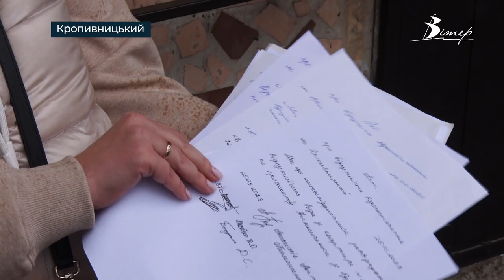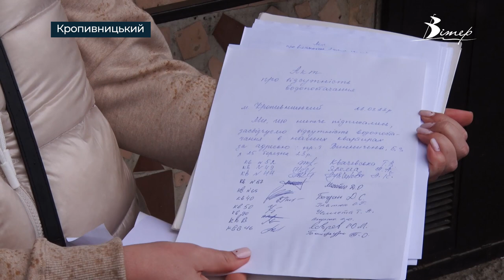Війни ОСББ: у Кропивницькому голови ОСББ сусідніх будинків не можуть поділити водогін | CBN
У Кропивницькому будинок на проспекті Виниченка, 3 не має належного водопостачання. Мешканці дому  запевняють, воду перекриває заступниця голови ОСББ сусіднього будинку. Так чи інакше люди вже не вперше мають перебої з водою. Аргументи сторін почули наші журналісти.